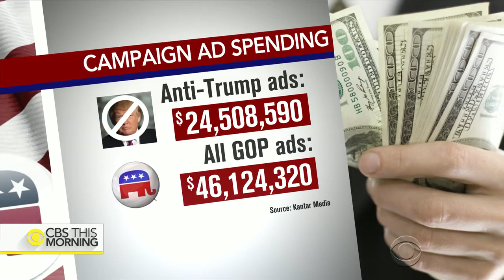Donald Trump Targeted In Massive Political Ad Blitz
March 15, 2016 - In the past two weeks, more than $24 million has been spent on TV commercials attacking GOP front-runner Donald Trump. That is more than half of all the money spent on Republican ads over that time. Jeff Glor reports.